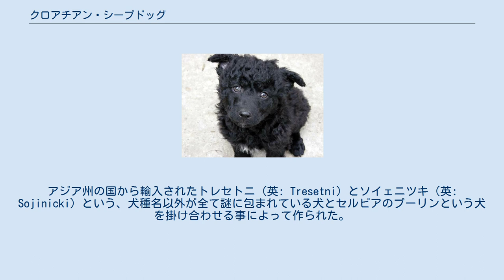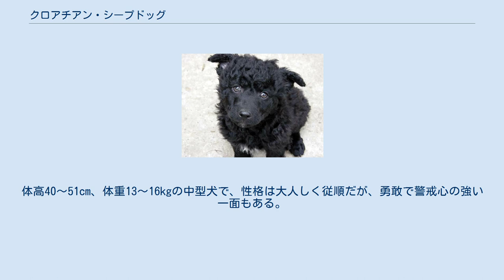クロアチアン・シープドッグ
クロアチアン・シープドッグ（英: Croatian Sheepdog）は、クロアチア原産の牧羊犬種である。
姿のよく似たハンガリー原産のムーディの先祖でもある。
 古い犬種で、14世紀頃に作出された。
アジア州の国から輸入されたトレセトニ（英: Tresetni）とソイェニツキ（英: Sojinicki）という、犬種名以外が全て謎に包まれている犬とセルビアのプーリンという犬を掛け合わせる事によって作られた。
 主に牧羊犬として飼育され、羊の誘導を行っていたが、ガードドッグとしては使われていない。
護畜犬としての役割はサルプラニナッツやカルスト・シェパードなどの専門犬種に任せるのが伝統である。
しかし、羊に危機が迫ったときにはそれらと一緒に立ち向かう勇気も持ちあわせているため、番犬として飼育している人もいる。
 もとは羊飼いによってのみ飼育されていた犬種であったため、2度の世界大戦によって非常に希少化し、絶滅寸前となった。
戦後は子孫種であるムーディの血も導入しながら何とか生き残ることが出来、1969年にFCIに公認犬種として登録された。
それにより原産地でさえあまり知られていなかった本種の知名度が上昇し、国外でも知られるようになった。
そのため、現在は牧羊犬としてだけでなくペットやショードッグとしても飼育されている。
しかし、その頭数は今でも非常に少なく、FCI公認犬種の中で最も絶滅する可能性の高い犬種の一つとしてリストされている。
 日本では2009年に初めて正式な国内登録が行われた。
しかし、2010年度（09年）の国内登録頭数順位は最下位の犬種の一つであった。
 仔犬 姿はムーディとそっくりだが、本種の方が体重は重い。
日本犬のようなスピッツタイプの犬種で、三角の大きめの立ち耳、ふさふさの巻き尾である。
コートは厚い巻き毛のショートコートであるが、顔と脚の前部のみスムースコートである。
毛色は通常ジェット・ブラックであるが、ごく稀にホワイトの毛色のものもいる。
目は小さく、瞳の色は琥珀色である。
体高40〜51cm、体重13〜16kgの中型犬で、性格は大人しく従順だが、勇敢で警戒心の強い一面もある。
しつけの飲み込みは早く、状況判断力も優れる。
走り回ることが大好きで、運動量は多い。